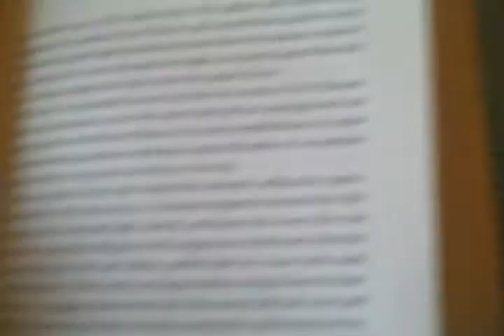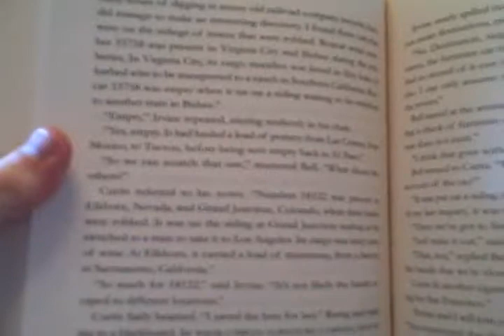The Glitch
A movie my Mom, Dad and I made together